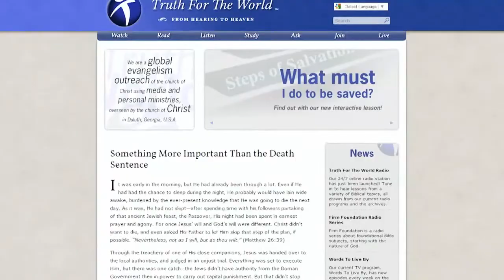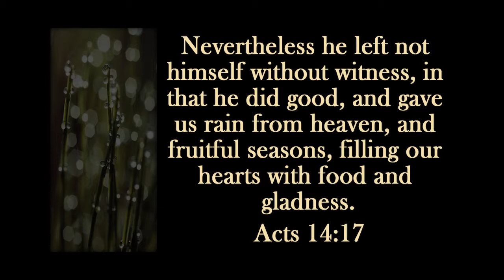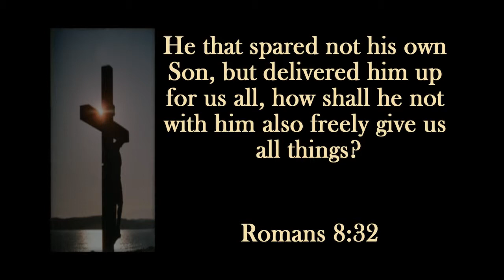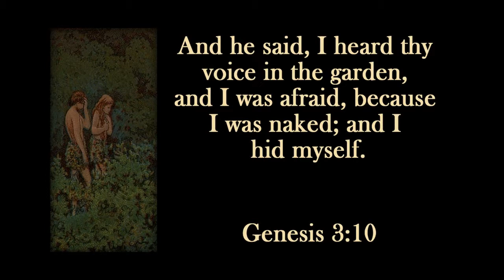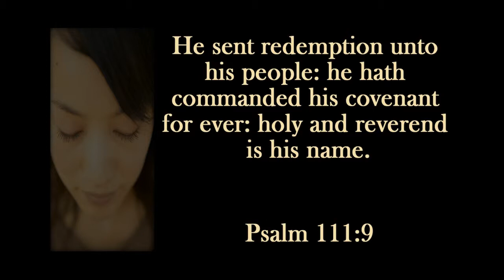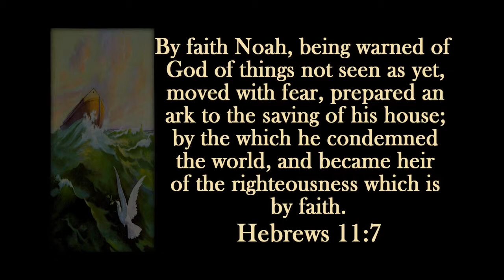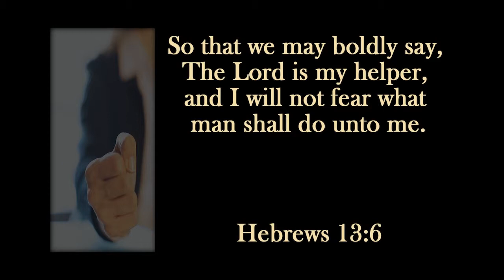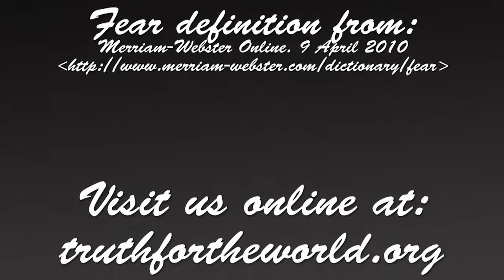WTLB: Christian Living - 03 - Healthy Kind of Fear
This episode of Words To Live By discusses the fear of God including which fear is the healthy and correct fear to have in our relationship with God.